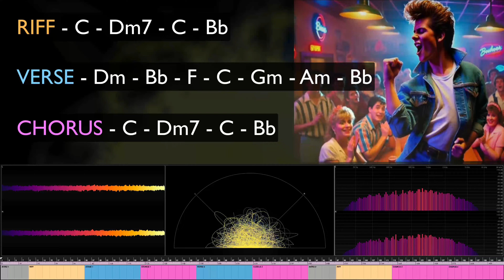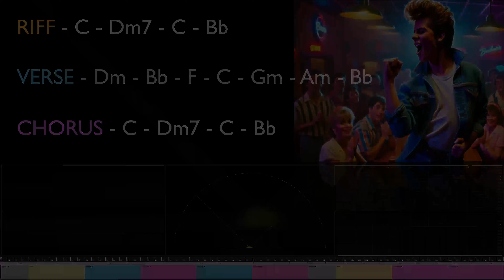Driving Rock Backing Track For Guitar In F 124BPM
C or F or Dm work.
Driving Rock Backing Track For Guitar